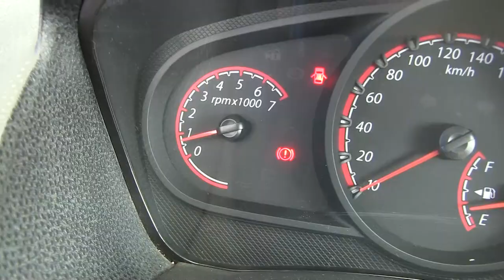Ford / Ikon / 2015 /C145350